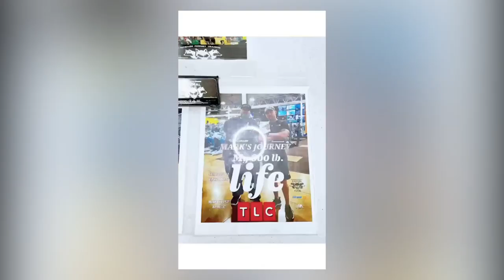My 600 Pound Life: Mark Rutland’s Journey After Appearing on Season 11 of My 600-Lb Life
Greetings everyone! Are you a fan of My 600-Lb Life and wondering what happened to Mark Rutland after season 11? We've got an update for you! Mark refused weight loss surgery and opted to lose weight through diet and exercise. Find out if he achieved his goal by watching our latest video and don't forget to subscribe to our channel for more updates on My 600-Lb Life and other fascinating news.